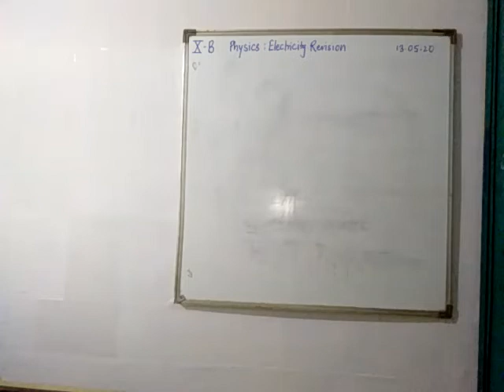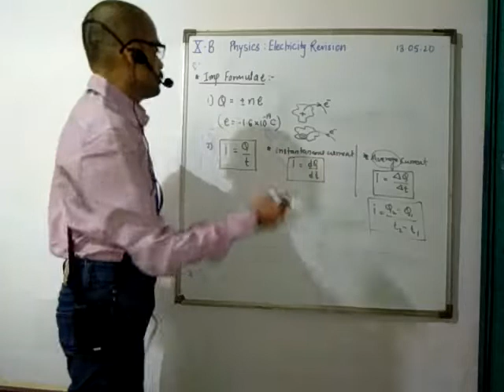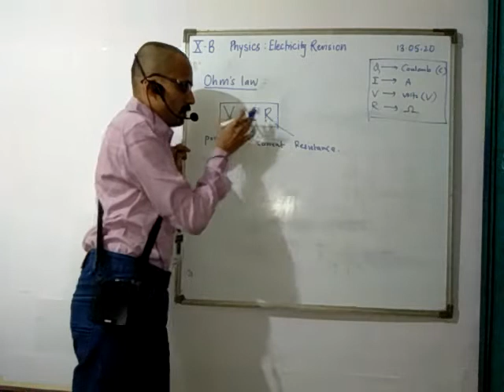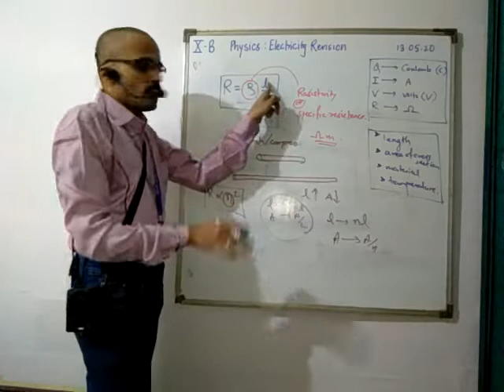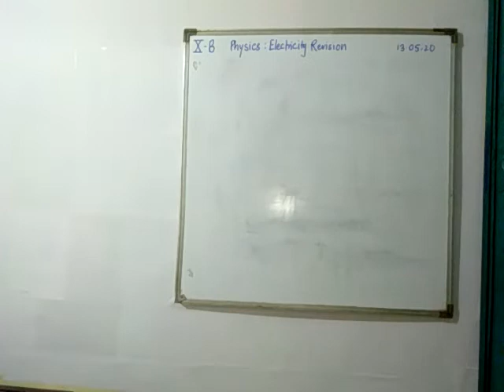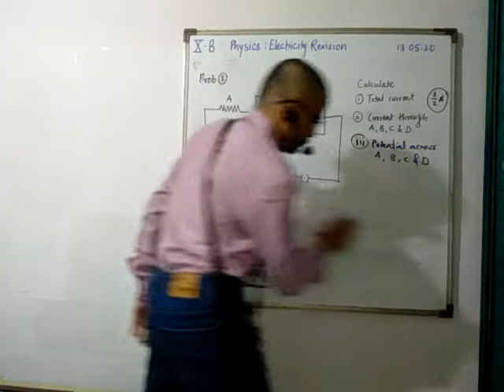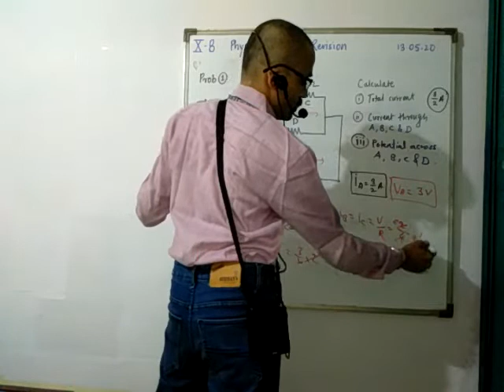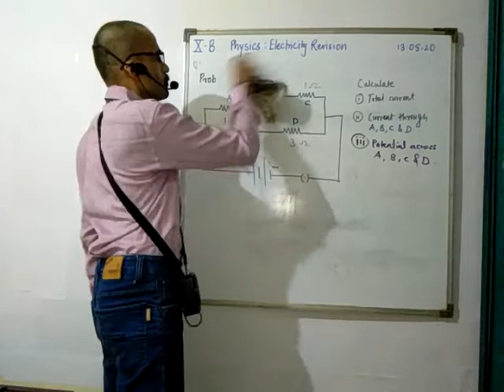13 MAY X B PHY LECT1